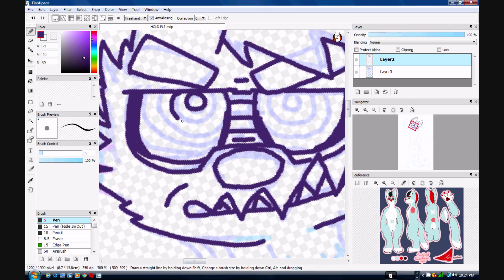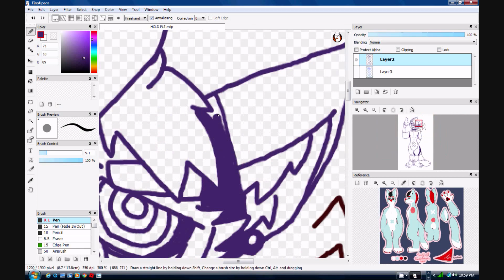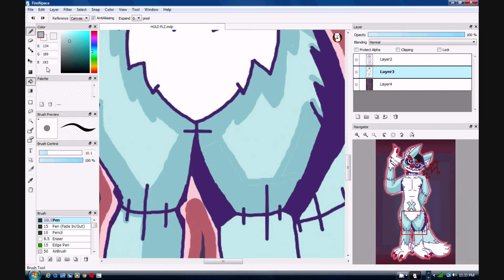Speedpaint - Sanjin Park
^ radical channel ^

*Song in the background is Dark Pit's Theme from Kid Icarus Uprising

*Older can sometimes mean better in ways of recording software.